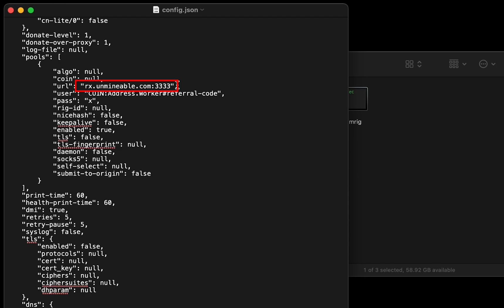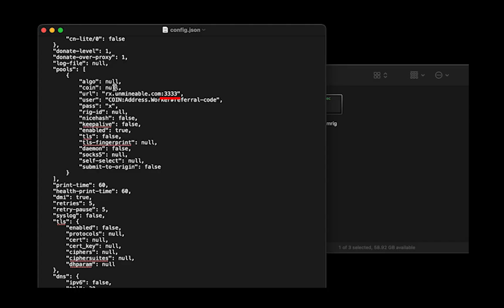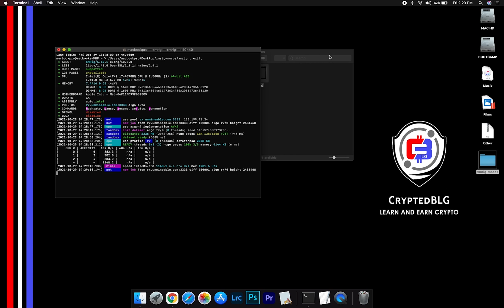How To Mine Nano On Any MAC | Intel or M1 | Fast and Easy | Beginner Guide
In this video, we show you how to easily mine Nano on any MAC (both macOS 10.13+, Intel or macOS 11+, Apple M1).
By following the steps, you can start NANO within 3 minutes.

Don't have a Nano Crypto Wallet?

Server

Alternative Port: 13333
▶US (EAST)
Alternative Port: 13333
▶CANADA
Alternative Port: 13333
▶EUROPE
Alternative Port: 13333
▶ASIA

Timestamps
0:00 Intro
0:19 Download Miner
0:26 Extract Miner
0:30 Miner Configuration
1:00 Settings
1:20 You're Mining Nano !
1:35 Web Dashboard
1:56 Outro

Tags & Hashtags
how to mine Nano 2022, how to mine Nano in 3 minutes, this beginner friendly mining tutorial, the best way to mine Nano for beginners, easily mine Nano on any mac, mine Nano on mac, mine Nano at home, easy way to earn passive income, how to mine your first Nano , Nano mining on mac